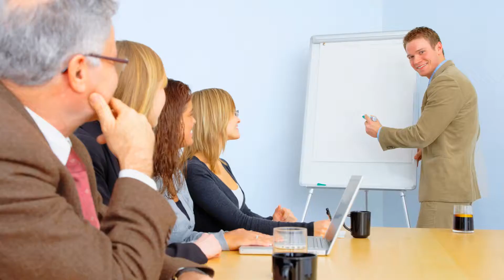Louisiana REALTORS® 2012 Fall Convention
We are excited to host our annual fall convention in Shreveport this year. Unlock your Success with Louisiana REALTORS® this fall!